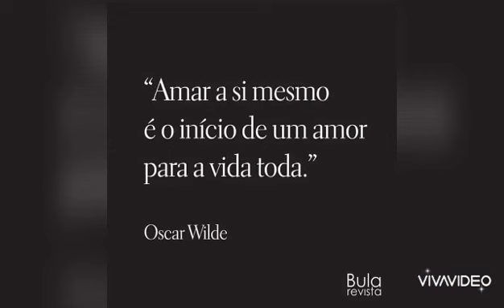BOA NOITE FAMÍLIA YOUTUBE